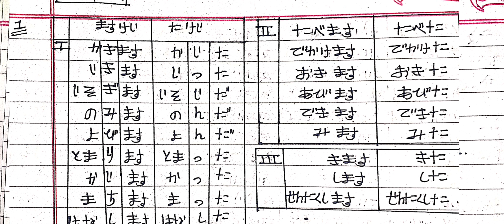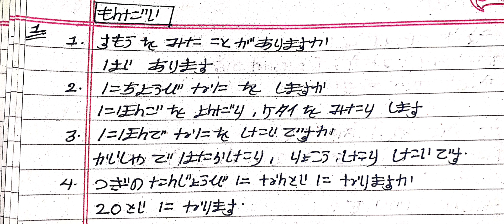Japanese language Lesson 19 /vocabulary / khaiwa/mondai/nepali ma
Japanese language Lesson 19 /vocabulary / khaiwa/mondai/nepali ma @LocalOperator-3